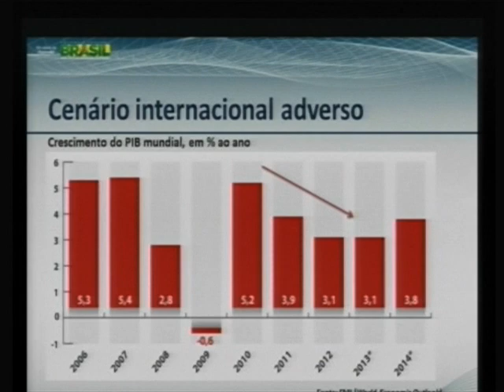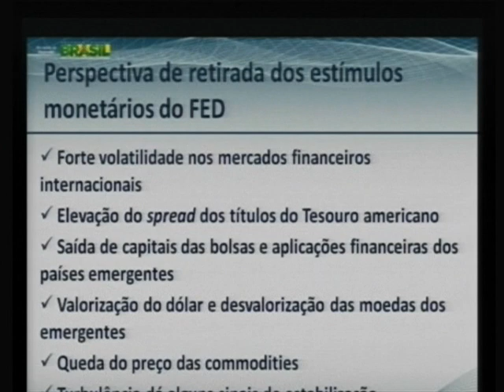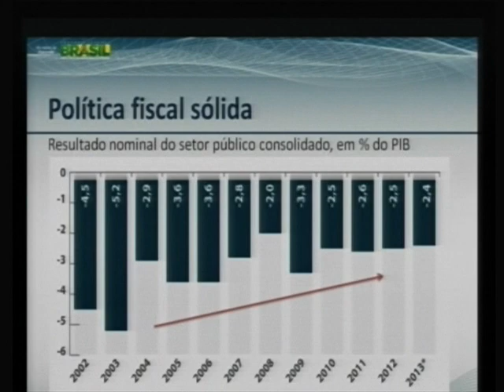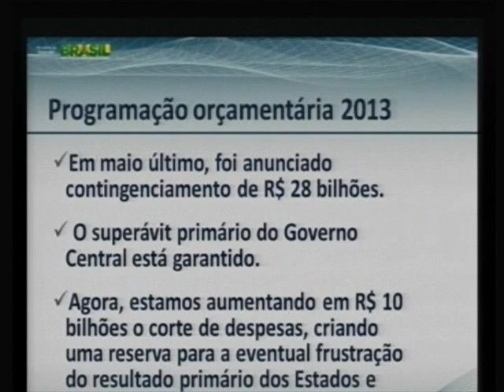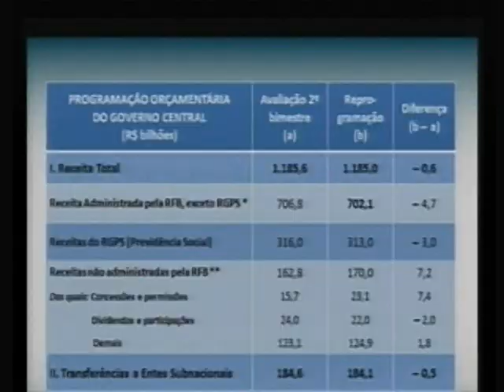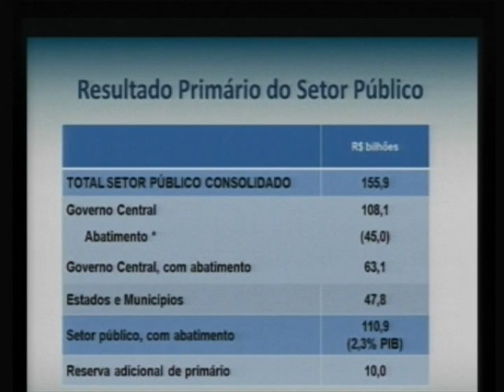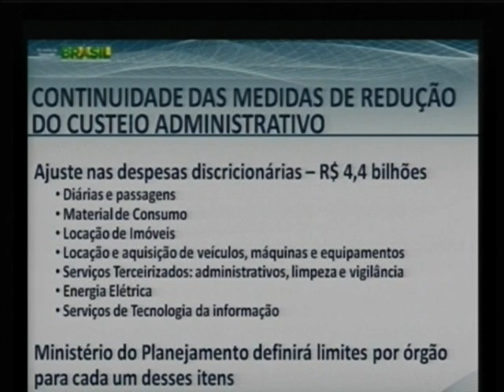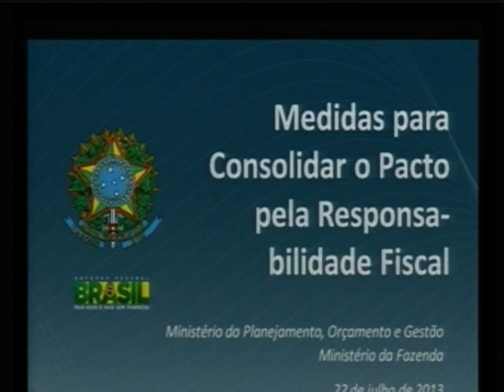Anunciado contingenciamento de R$ 10 bilhões em despesas do governo federal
ATIVIDADES DO GOVERNO - 22.07.13:  O ministro da Fazenda, Guido Mantega, e a ministra do Planejamento, Miriam Belchior, anunciaram nesta segunda-feira (22), a redução de R$ 10 bilhões em despesas. A medida é uma das ações do governo federal para consolidar o pacto pela responsabilidade fiscal, firmado em junho deste ano pela presidenta Dilma Rousseff com governadores e prefeitos. A redução não afetará as políticas públicas para saúde, educação e programas de infraestrutura. O valor se soma ao contingenciamento de R$ 28 bilhões, anunciado no início do ano. O ministro anunciou ainda uma nova forma de cobrir os custos da Conta de Desenvolvimento Energético (CDE), utilizada para subsidiar a redução das contas de energia elétrica.